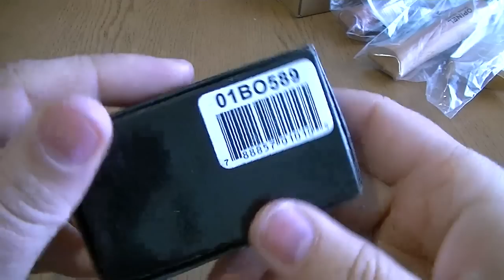Нож Boker Subcom - зажим для денег с клинком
Boker Subcom
цена 280 грн/35 долларов
Вес: 68 г
Общая длина: 117 мм
Длина лезвия: 48 мм
Толщина лезвия: 2 мм
Рукоять (материал): Fiberglass reinforced nylon
Толщина рукояти: 6.7 мм
Материал клинка: AUS8
Страна производитель: Тайвань